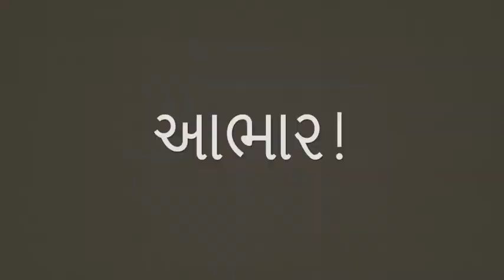Ramanbhai 10 manu ttari maachhali moti thaii